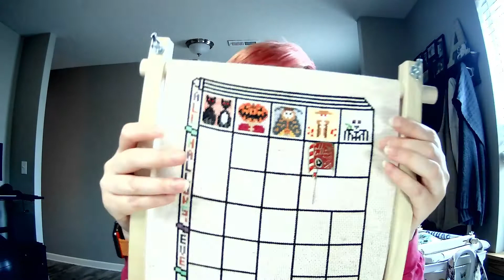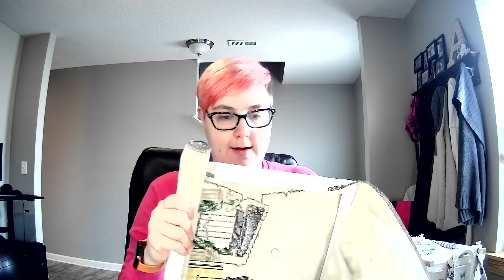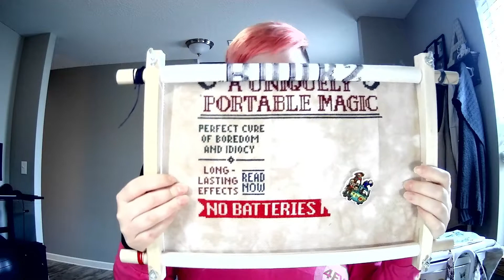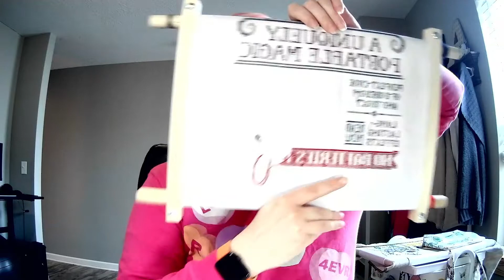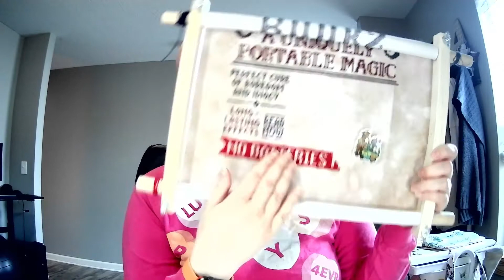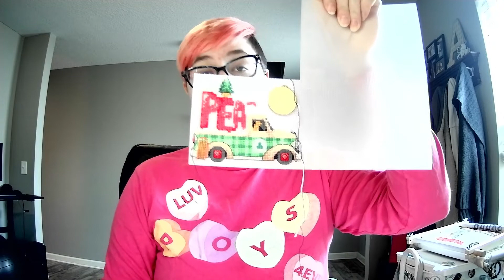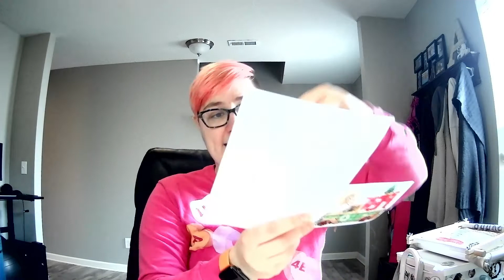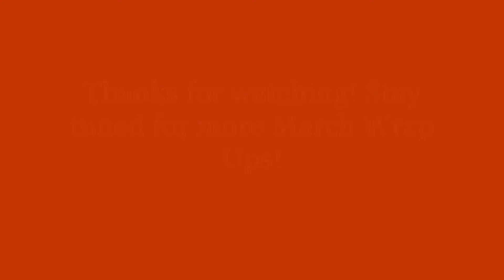March 2022 Stitchy Wrap Up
I actually stitched on all of my wips! I can't believe it.
Now this was a busy month so I decided to split it into a couple parts. So stayed tuned for another video where I talk about what I read this past month and what all happened in our household!